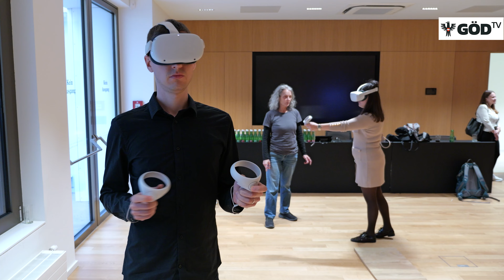Digitalisierung im Öffentlichen Dienst Österreichs. Der Mensch im Mittelpunkt.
Wie wirkt sich die Digitalisierung auf den Öffentlichen Dienst in Österreich aus? Die unter der Leitung von Mag.a Dr.in Karin Schönpflug erstellte Studie beleuchtet die zentralen Fragen rund um Personal, Aus- und Weiterbildung, Datenschutz und Infrastruktur.